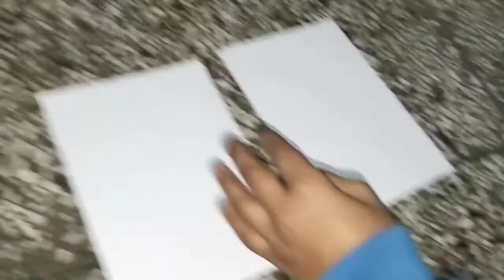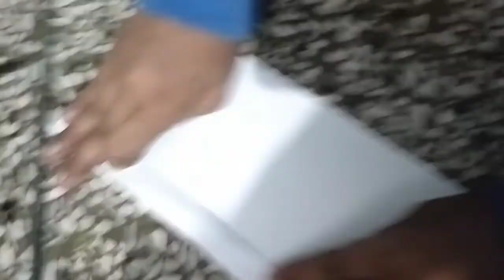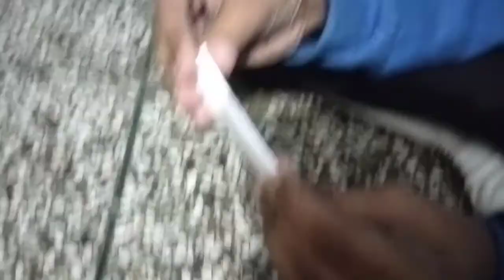How to make paper kunai 😄